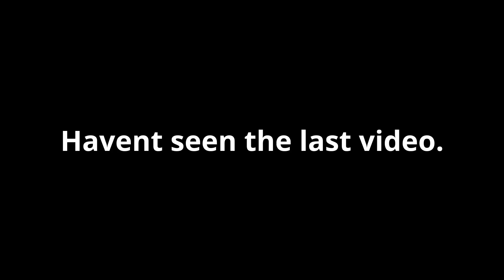Forza Motorsport 7 (Brand New Cars) 80 Cars!!!!! 2017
Guys, im am soo hyped for this brand new game which is called FM7 this should be the best selling game of this year of 2017 hopefully.